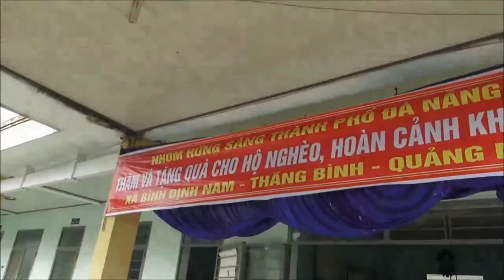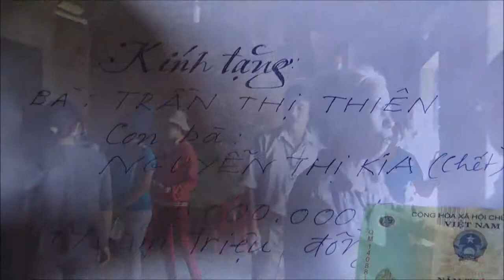Tu thien BÌNH ĐỊNH NAM Thăng Bình